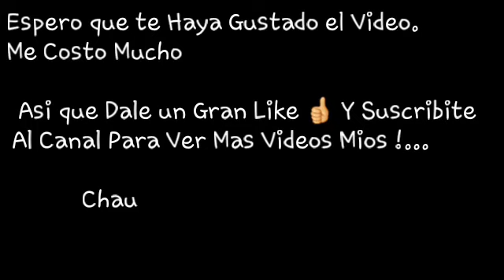LA CASA DE FORTNITE (Video Oficial) |Beni groso